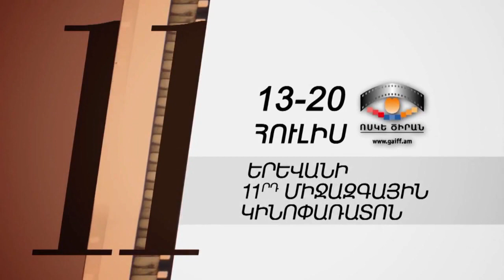Andin: Armenian Journey Chronicles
Interview with Ruben Giney and Luis Argüelles, YEREVAN TV, July, 2014